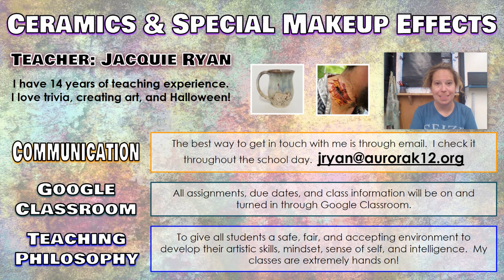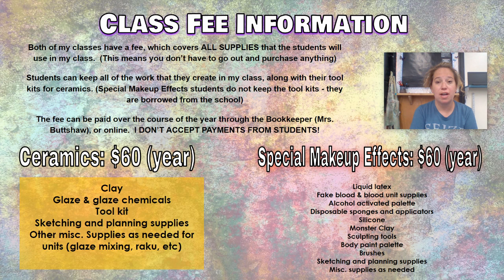Ryan Ceramics and SMFX 221